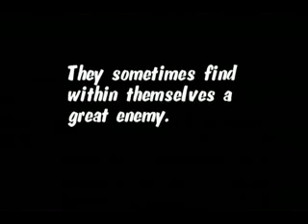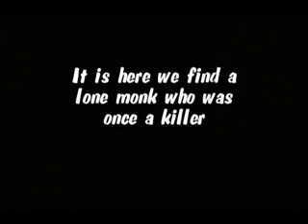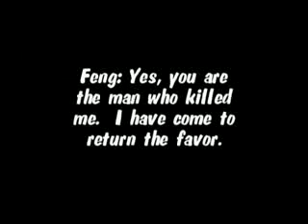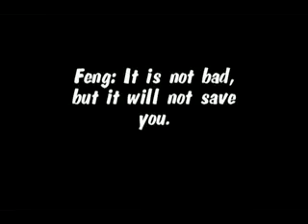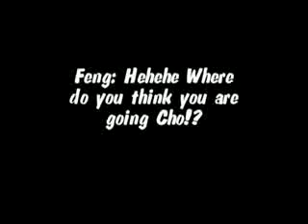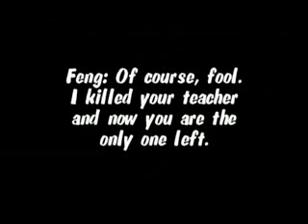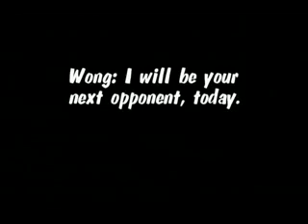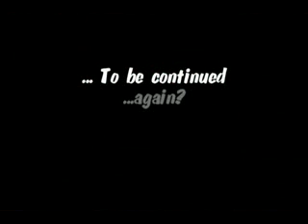Boddhidharma's Gate 5: Ghosts of the past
The spirit of a deceased maniac attempts to take revenge for his own death by killing a repentant killer-turned-monk on a retreat in the mountains.